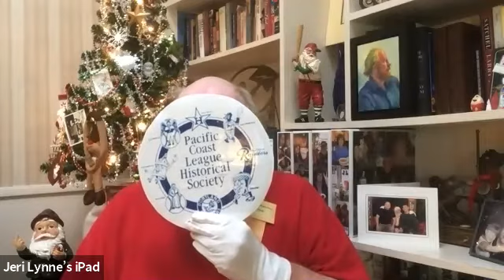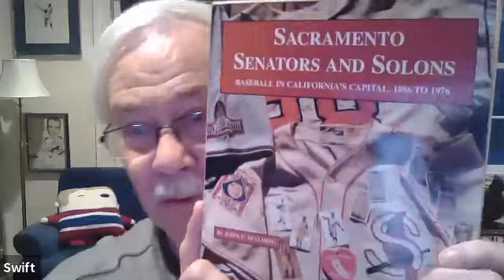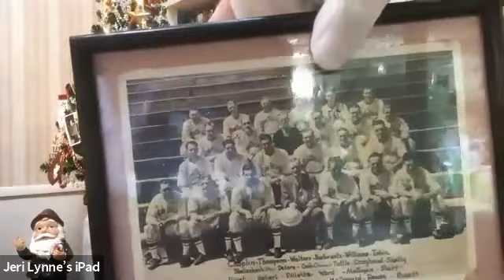2020 Pacific Coast League Historical Society Virtual Reunion - Speaker View (December 12, 2020)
On Saturday, December 12, 2020, Zak Ford (Advisory Committee Member) and Mark Macrae (Director) hosted the annual Pacific Coast League Historical Society's reunion virtually. Attendees included former players Don Farber and Tommy Munoz, former batboys Chuck Symonds and Steve Heath, and many family members and fans of the "old" league. (There is also a "gallery view" available on this YouTube channel.)